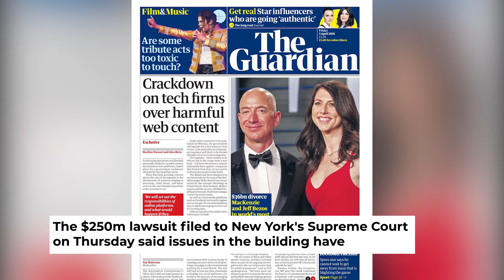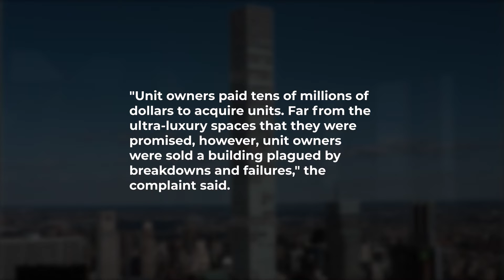One of NYC's poshest buildings facing $250m lawsuit over building defects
Faulty lifts, flooding and intolerable noises are just some of the woes that the billionaire residents of one of New York's poshest buildings say they face daily.